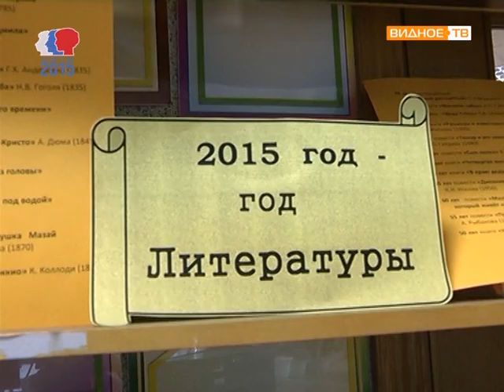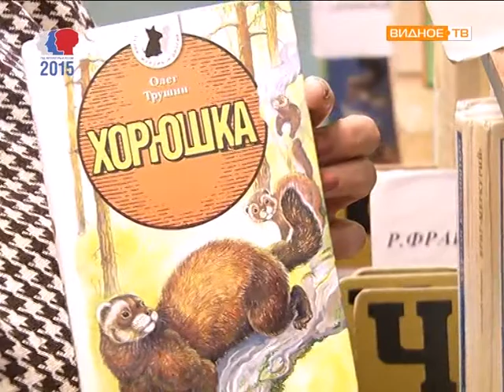Встреча с писателем Олегом Трушиным в городской библиотеке